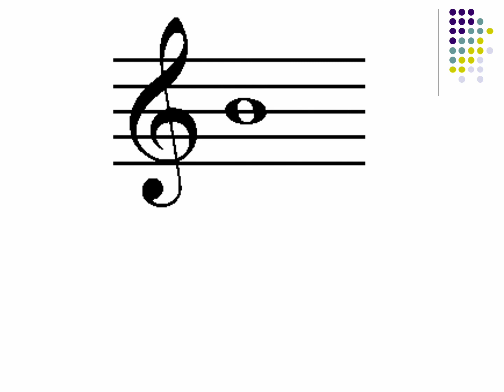Three Minute Review A.S. I